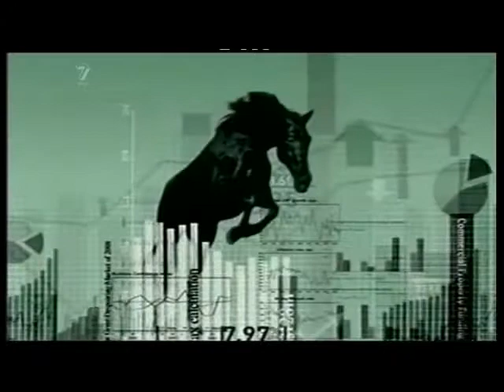Media 7 part 2